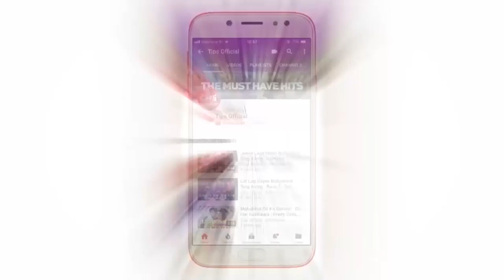Wata Malama (New Hausa Film 2019) Adam Zango Halima Atete zinariya Hausa TV